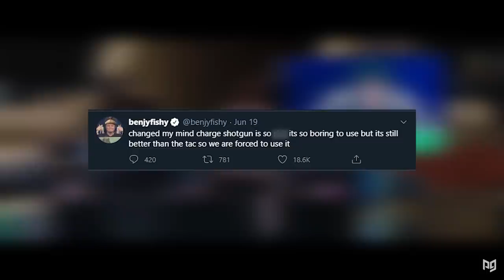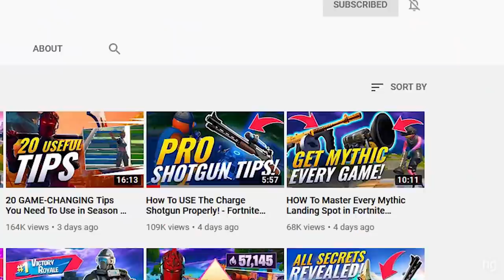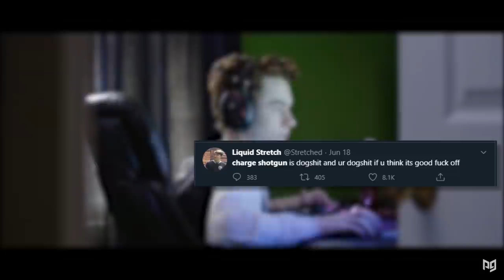HOW To GET A PRO & WINNING Mentality in Fortnite! - Season 3 Mindset Tips & Tricks